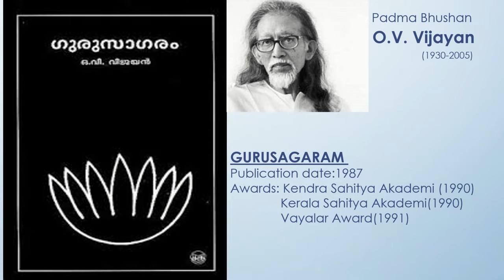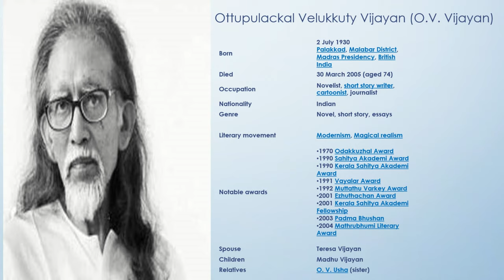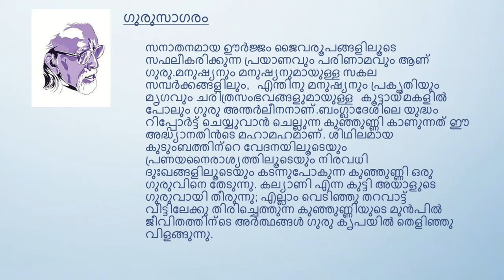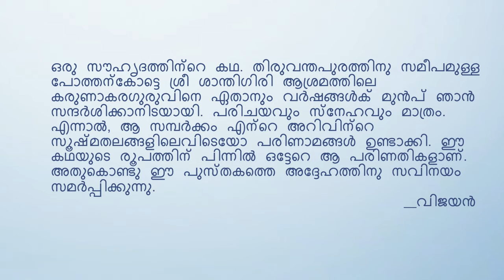Gurusagaram|O V Vijayan|Novel|Book Review|Malayalam|Akkuz Info World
Gurusagaram is a novel written by O.V.Vijayan and published on 1987 .This video is my reading experience and  review about Gurusagaram